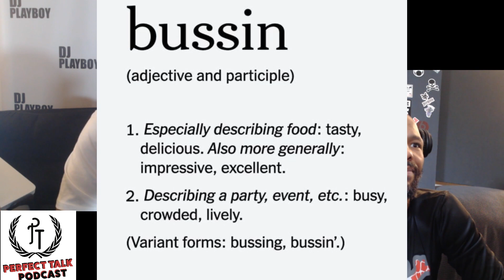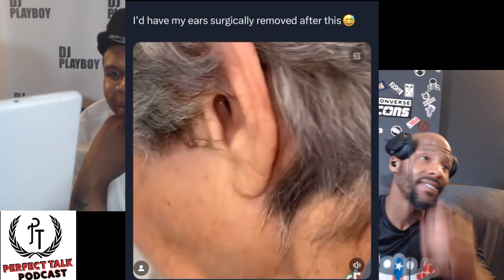YK Osiris and Sukihana, Conor McGregor In MIA, Shannon Sharpe Leaves Skip, Anita Baker and Babyface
On this episode we discuss the YK Osiris' creepy behavior towards Sukihana, Conservatives upset about a pride event at the White House, Shannon Sharpe leaves his FS1 show, Coner McGregor faces rape allegations, Anita Baker has beef with Babyface and much more!!

DJ Playboy, Keef & Spec present The Perfect Talk Podcast. Unique perspectives on music, politics, movies, sports & popular culture. Theme Music by: Dwellz The Producer Search Dwellztheproducer on Soundcloud.
Follow on instagram: @perfecttalkradio @meandmy_35 @pliccapeezy
Follow on twitter: @PerfectTalkPod @DJPLAYBOY @CornellNY

Follow DJPLICCAPLAYBOY on the Mixcloud app and tune into The MONEY TALKS RADIO SHOW & THE NIGHT SHIFT radio show